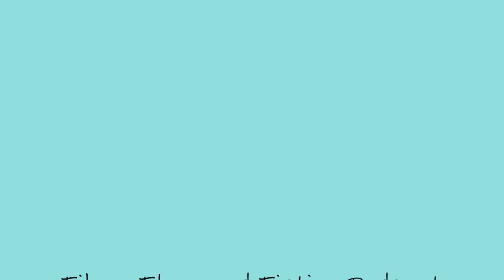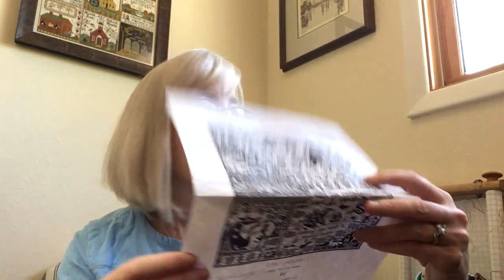Fiber, Floss and Fiction August 27, 2020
KNITTING 0:36
Pigeon Roof Studios  SW merino roving

BOOKS AND READING 16:24

CROSS STITCH 31:27
A Stitching Shelf, artwork by Aimee Stewart, charted by Heaven and Earth Designs